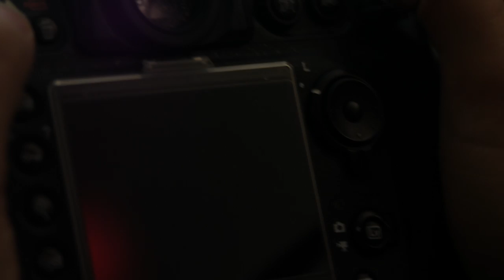Vintage Valentines at Cactus Flower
In case you forgot that Valentines Day was in two days, Cactus Flower came through with some major V-day inspo. From a hand-made card to a vintage outfit, they have you covered.

Videographer: Matt Teden
Editor: Sara Mantich